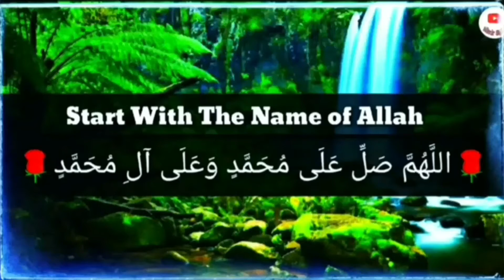Bhai Chara Nabisar Road 2nd Day